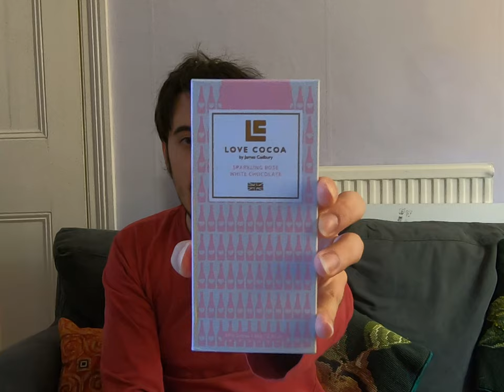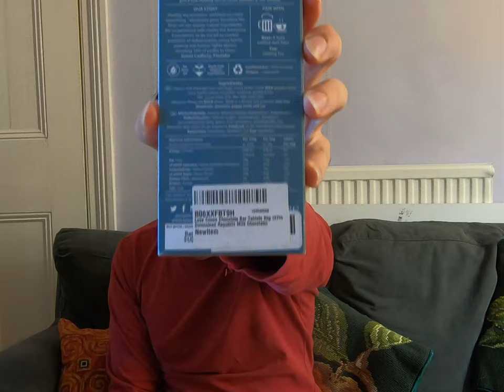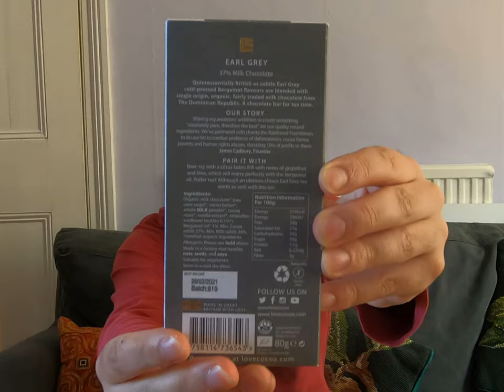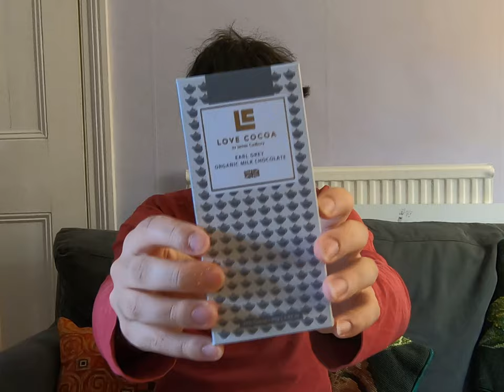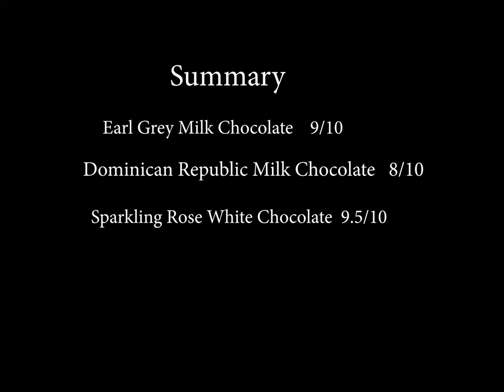Episode 6 - Love Cocoa Review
Hi Guys

In this channel you will be seeing a lot of chocolate reviews which will be organic or ethical or both

In this episode, I will be reviewing chocolate from the company that James Cadbruy started in 2016 called Love Coca.

James Cadbury is the direct decedent of the infamous Cadbury family.

You can purchase chocolate from the main website

or

shorturl.at/bgijs ( Amazon store)